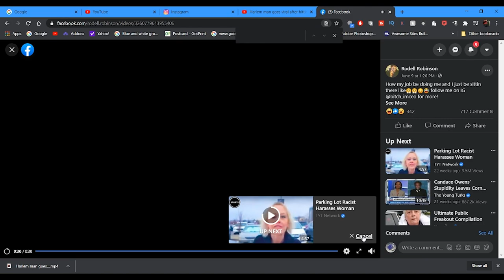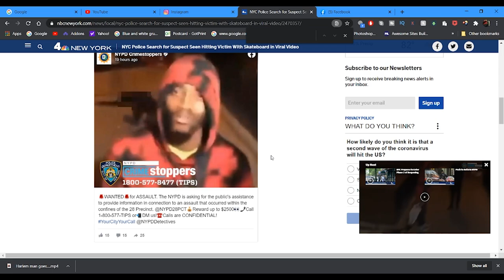Black Woman Smash In The Face With Skateboard, Knocking Her Out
In this episode Lockoutmen Talks about a female in Harlem NY getting hit in the face with a Skateboard cause she dis this guy name skeeter_millz .

Lockoutmen Podcast
Youtube.com/lockoutmen
Anchor.com/lockoutmen